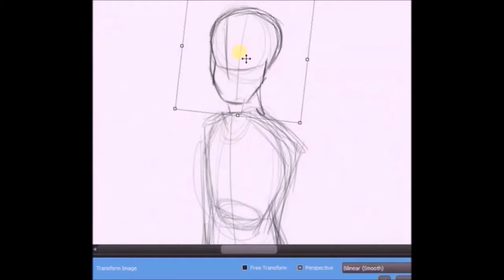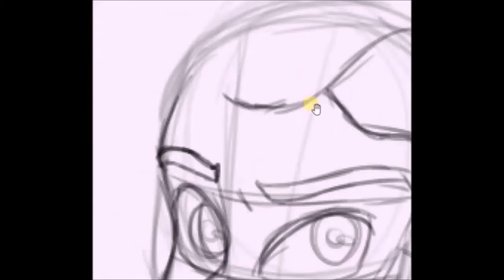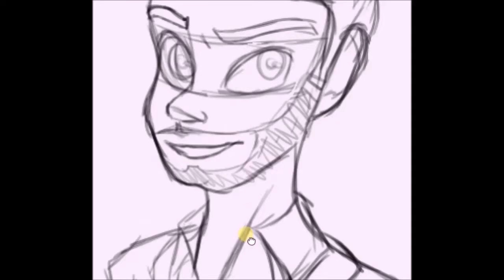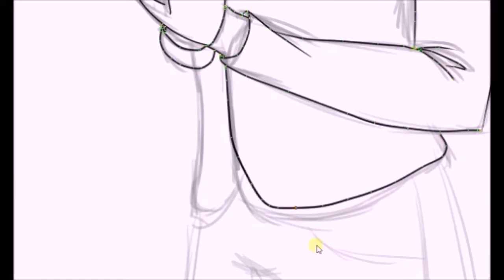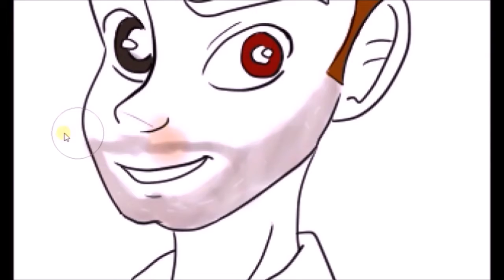Speed draw of lucifer morningstar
Love this show. Had to draw him :3

Songs: Life is just a game
             Looking like this